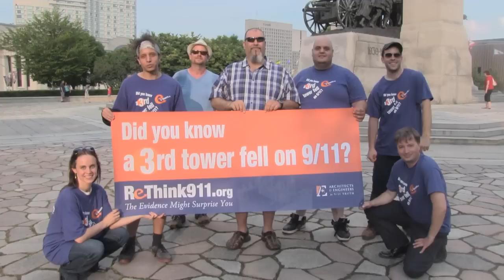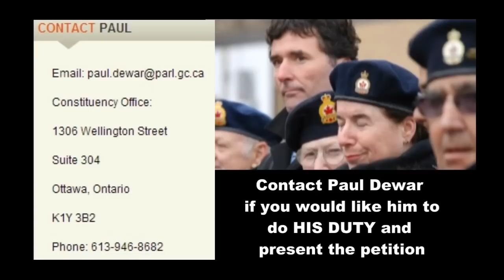Ottawa Supports Rethink911 - Rethink911.org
Ottawa support the Rethnk911 campaign.